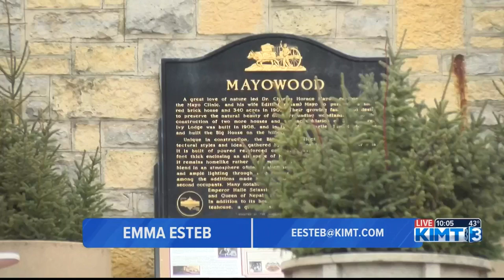Exploring 'Christmas around the world' at Mayowood Mansion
KIMT News Three's Emma Esteb takes us to the mansion to see this year's Christmas tour theme.